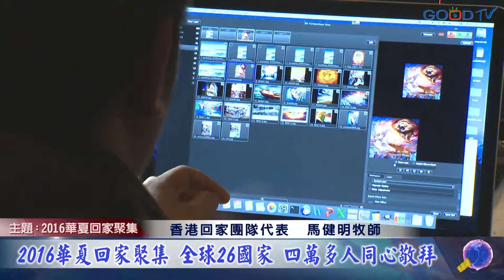2016華夏回家聚集特別報導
這場回家聚集，因著過去十五來，成千上萬的海外華人及大中華各族群一次次在香港，及不同地點同心聚集敬拜、禱告，聆聽主的話，隨著聖靈的啟示前進，學習讓天父作主。突然之間，一切在政治、地域、語言、文化、神學、宗派、教會傳統上的許多隔閡，都倒下了。因著天父的愛，華夏各族的心被溶化且合而為一。誠如回家發起人戴冕恩牧師，在7月16日所說：「這不是另一天，而是第十天，滿足的日子，頃刻之間，人們心中長久渴望的就被釋放出來。神要把過去十多年來，回家聚集所投入的一切顯明出來，讓華人站起來，開始擁有他們的產業。」